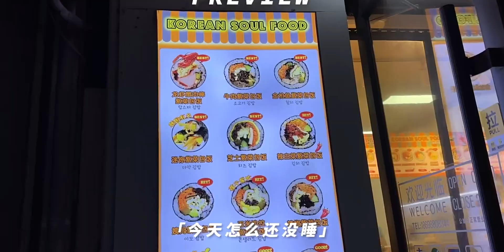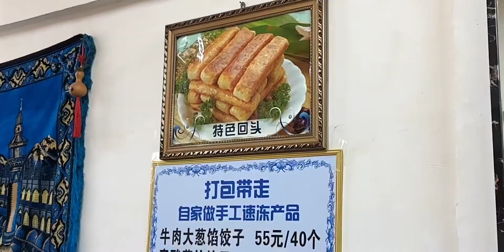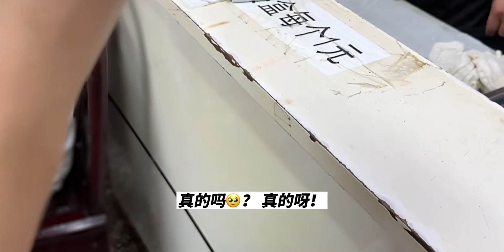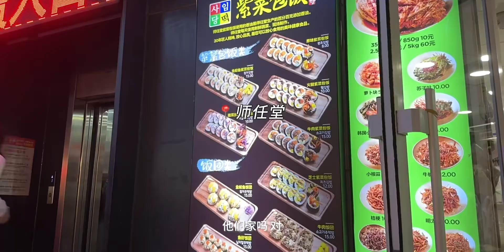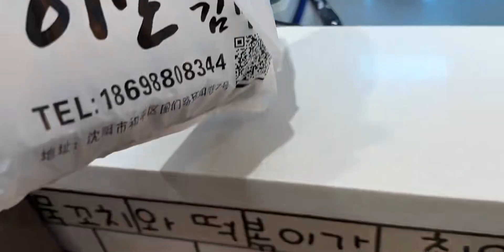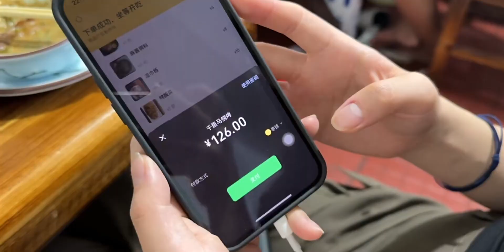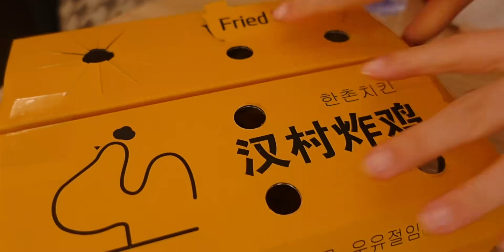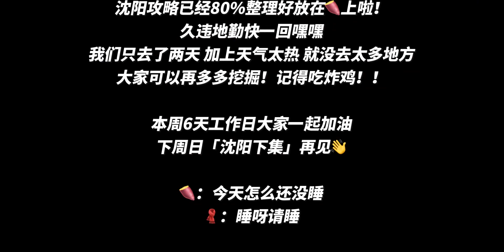「沈阳vlog」天呐！沈阳这是什么神仙物价！！｜协顺园牛肉回头 溜肉段扒肉条必吃｜汉村炸鸡 1秒梦回BHC｜西塔小吃｜千里马泥炉烤肉｜去东北洗大澡｜热情沈阳人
年轻人反内耗自救指南,探店,旅游,美食,东北,烤肉,西塔,沈阳,Vlog,沈阳美食,年轻人生活图鉴